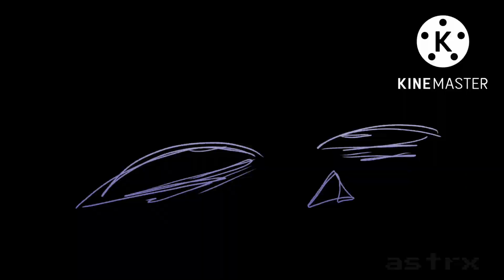Deep meme - Remake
happy late second birthday mono heres a remake of your first official video
it was august 16th or something i forgot

yup unfortunately im still sticking around heres a remake except its extended woah
i hate the first one so no link, ill grab it later

last half of the video was inspired by downup. very skilled individual, check them out if you haven’t already.